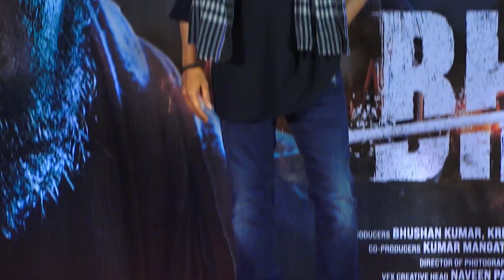Teaser Launch Of Bhoola With Ajay Devgn,Tabu And Bhushan Kumar